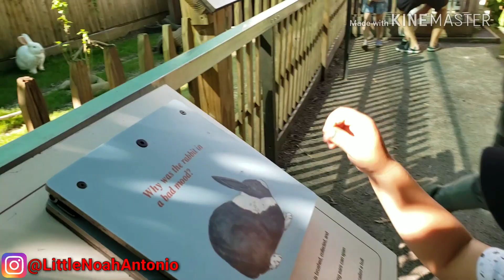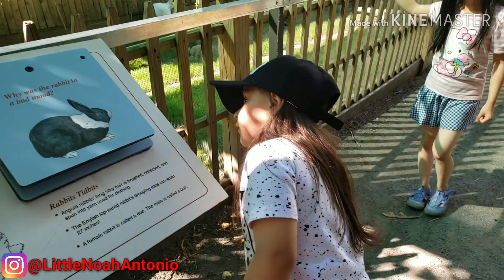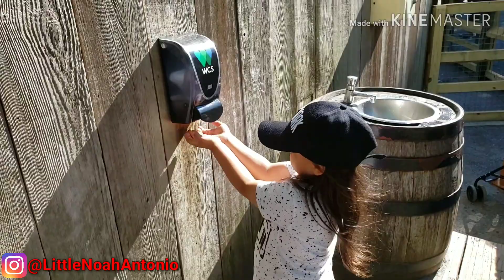Petting Zoo! Feeding and Petting Farm Animals at the Queens Petting Zoo!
Petting Zoo! Feeding and Petting  farm Animals at the Queens Petting Zoo! We're feeding and petting the farm animals in the Zoo! We can come up close and touch them,interact with them,give them food,take care of them. They have so many farm animals! Come join us on this adventure! Farm animals are too cool !
farm animals for kindergarten!

Camera Used To Make Video: Samsung Galaxy Note 10+